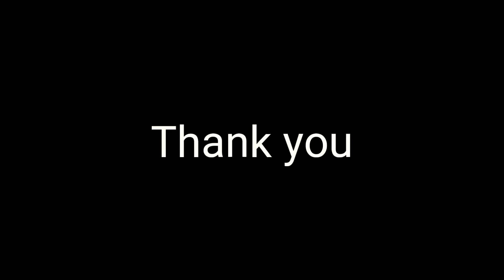DILBAR Dance| Satyameva Jayate | How to dance |Dilbar choregraphy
dilberdance dancesteps easydance danceforbignner, Dilbar Dilbar song, Dance cover on Dilbar, neha kakkar DILBAR DILBAR Dance Cover By Step up Girls & Boys Choreography